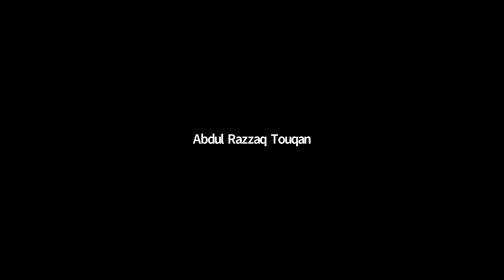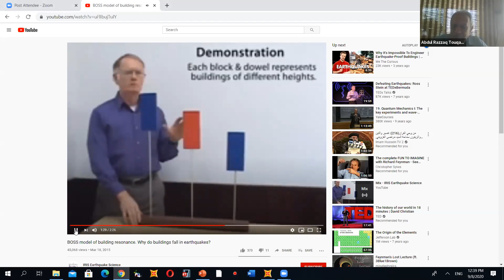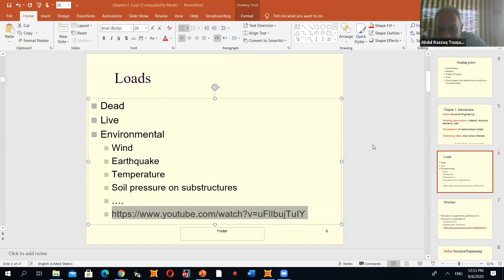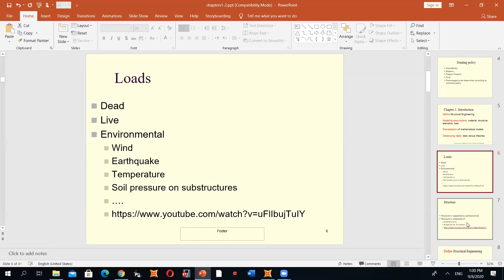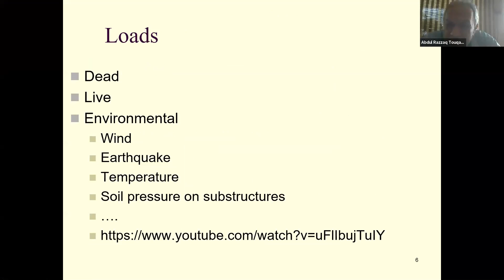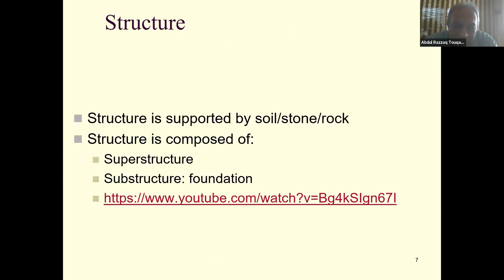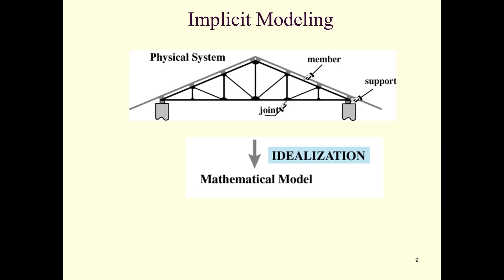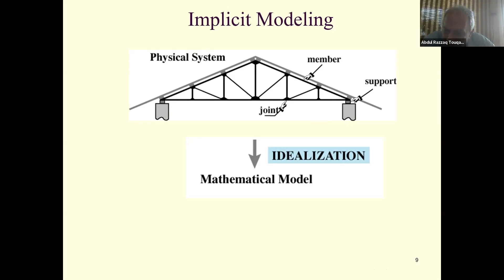Structural analysis system approach 2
لينك المادة